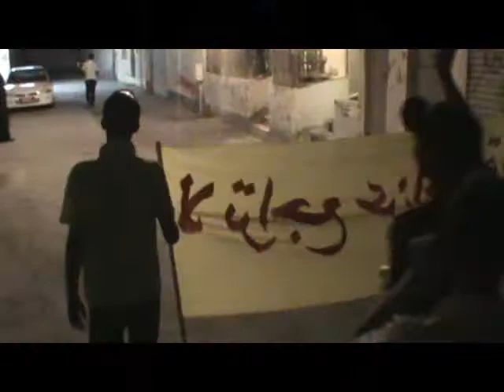Smaheej Voice- march in solidarity with the detainees and Karzakan Ma'ameer 28 03 2012